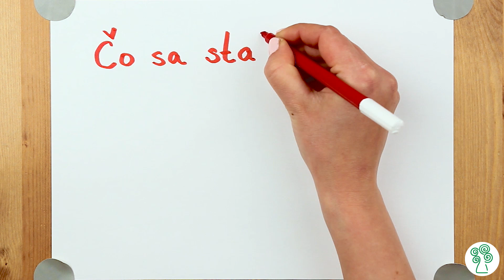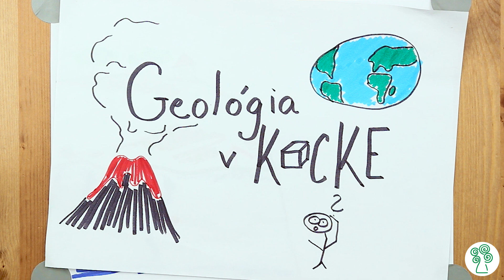Čo majú spoločné dinosaury a kamene?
Geológia v KOCKE je nová video-rubrika časopisu Strom pre deti a mládež.
Zameraná je na objavovanie základných javov, ktoré prebiehajú v našej planéte, ale dozviete sa v nej aj informácie o tom ako geológia vplýva na naše životy a zdravie.
Videami vás bude sprevádzať doktorandka Prírodovedeckej fakulty Barbora Šimonová.